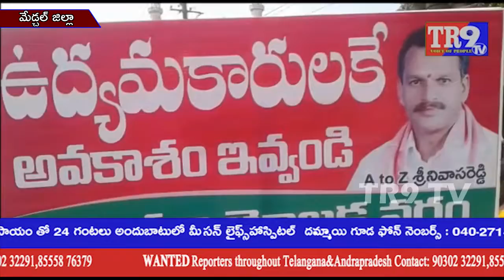ఉప్పల్ టిఆర్ఎస్ అభ్యర్థిత్వంపై అసంతృప్తి జ్వాలలు ||TR9 TV